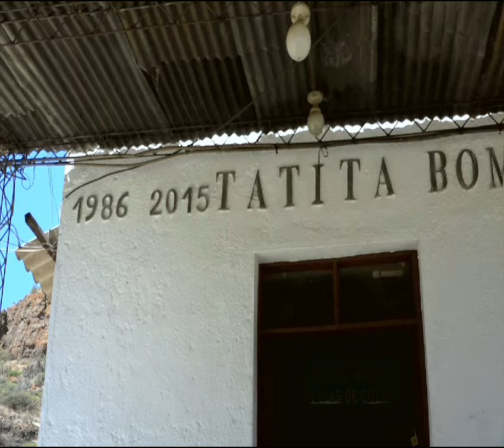Santiago Ojeda 2024 tata bombori